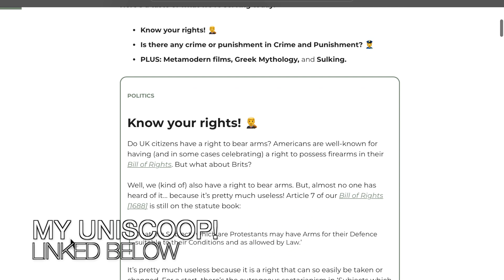WISH I'd had this! Awesome free supercurricular resources made by Oxford students!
Uniscoops is awesome, and entirely free!

My Uniscoop on UK rights (including whether we have a right to bear arms!) is